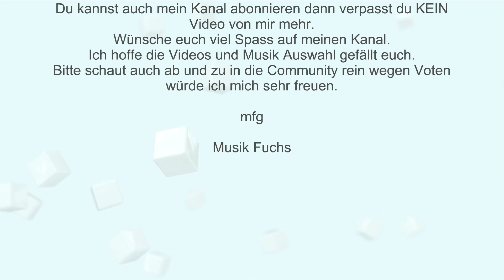🦊🦊(✿◡‿◡)(✿◡‿◡)Discoking🦊🦊(✿◡‿◡)(✿◡‿◡)Der Checker🦊🦊(✿◡‿◡)(✿◡‿◡)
Party Hits